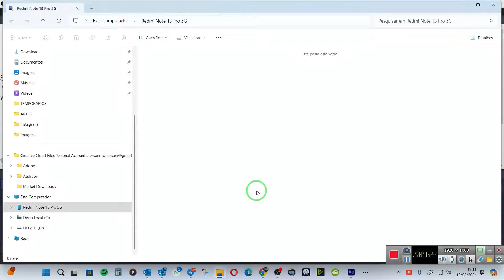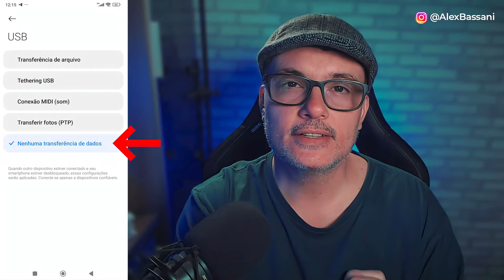Como Transferir Arquivos do Xiaomi para PC via Cabo USB (Fotos e Vídeos)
➡️Produtos e equipamentos que eu uso e indico

Está com dificuldade para transferir fotos e vídeos do seu Xiaomi para o PC via cabo USB? Neste vídeo, eu, Bassani, vou te mostrar um método super simples e rápido para resolver esse problema. Se ao conectar seu Xiaomi no computador aparece tudo em branco, não se preocupe! Vou te guiar passo a passo para ativar a configuração correta no seu smartphone e permitir que seus arquivos sejam lidos no PC sem complicações.

O que você vai aprender:
- Como ativar o modo desenvolvedor no Xiaomi.
- Como configurar a opção de transferência de arquivos via USB.
- Dicas para solucionar problemas comuns ao transferir arquivos do Xiaomi para o computador.

Não precisa seguir tutoriais complicados! Com essas dicas, você vai conseguir acessar suas fotos, vídeos e outros arquivos no seu PC de maneira fácil e rápida.

⚠️ Importante: Este vídeo é ideal para donos de aparelhos Xiaomi que estão enfrentando dificuldades na transferência de arquivos para o computador. Se esse é o seu caso, não deixe de assistir até o final!

🎥MEUS EQUIPAMENTOS
✔ Canon T7i
✔ Mini Tripé de Mesa Andoer
✔ Lente Sigma 18-35mm 1.8
✔ Microfone Zoom (ZDM-1) USB
✔ Pedestal de Mesa Articulado para Microfones
✔ Kit de Iluminação U800
✔ WebCam Logitech C920

Nota de transparência:
Os links com recomendações da Amazon, AliExpress ou qualquer outro produto relacionado à “programas de afiliados” que geram uma comissão, viabilizam manter o canal em funcionamento e não alteram o preço final dos produtos. já que quase tudo o que é exibido nos vídeos é adquirido com a receita do canal, eu agradeço se você optar por comprar pelo meu link de associado/afiliado.

Eu sou o Alex Bassani, sou Designer, Empresário e Criador de Conteúdo